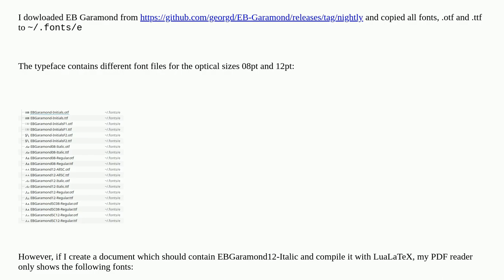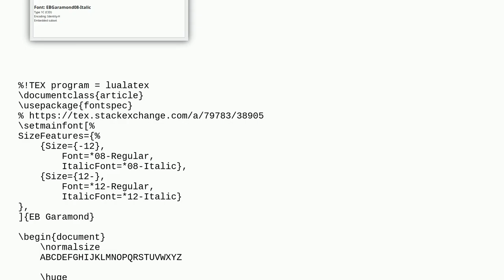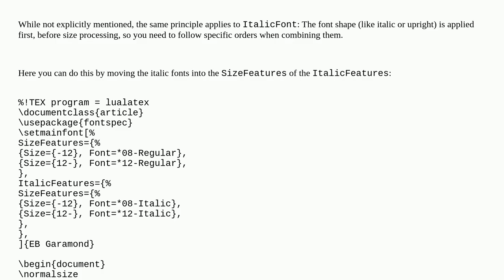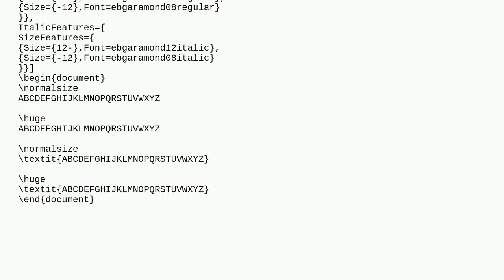fontspec and EB Garamond: Cannot use EBGaramond-12-Italic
A special thanks goes out to the community

  fontspec optical ebgaramond luatex